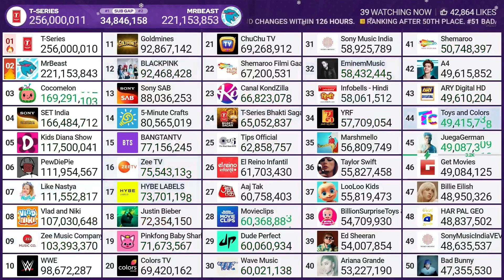T-Series Hits 256 Million Subscribers! (78K/Day)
Credits: @chMDM